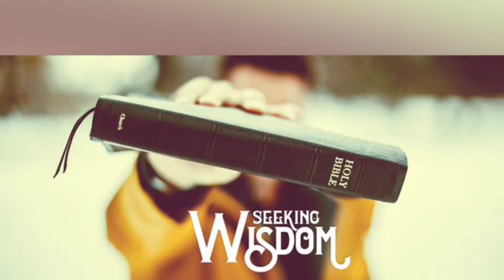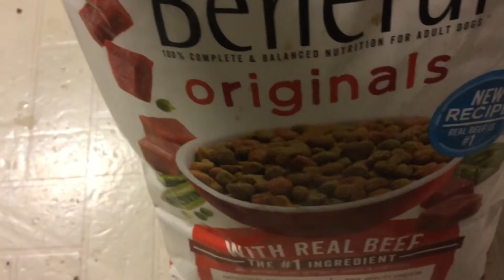A lazy Monday vlogmas day 5